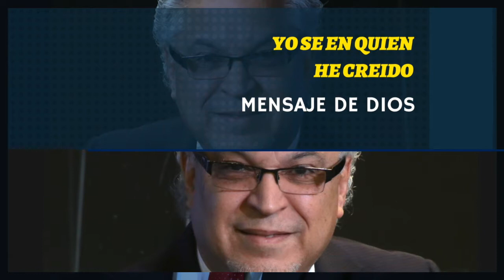YO SE EN QUIEN HE CREIDO / Pastor FRANK ALMONTE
2 Timoteo 1:12-17
12 Por lo cual asimismo padezco esto; pero no me avergüenzo, porque yo sé a quién he creído, y estoy seguro que es poderoso para guardar mi depósito para aquel día.